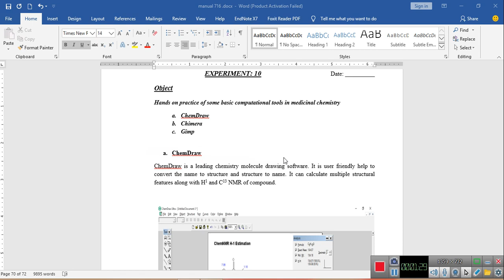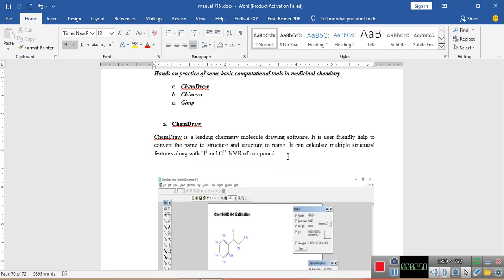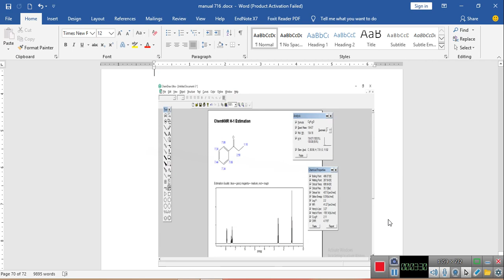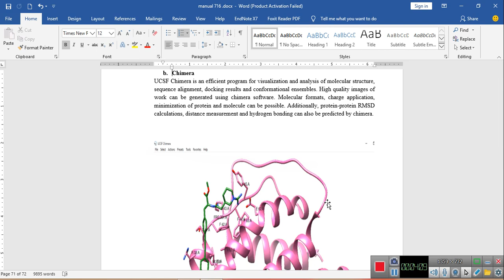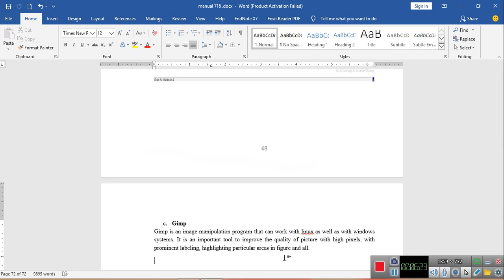EXPERIMENT 10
Hands-on practice of some basic computational tools
a) ChemDraw
b) chimera
c) Gimp